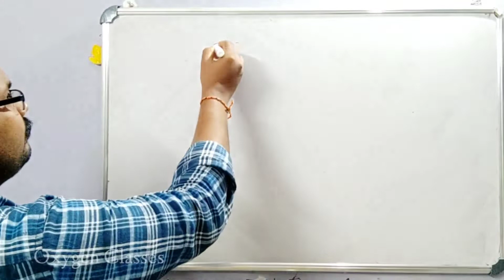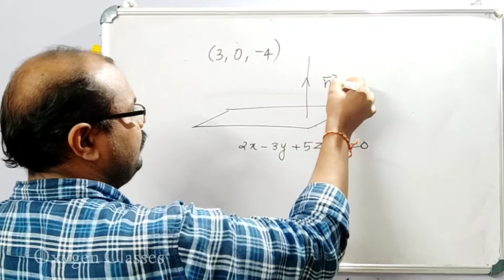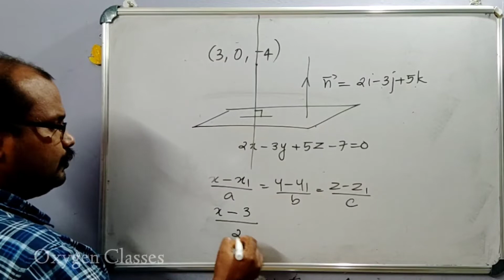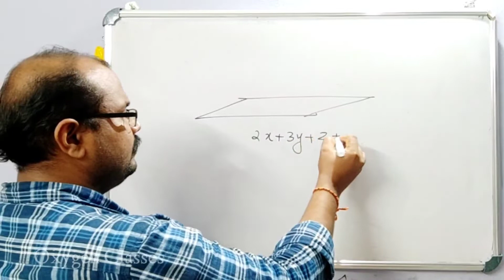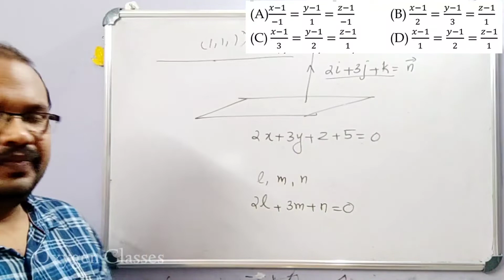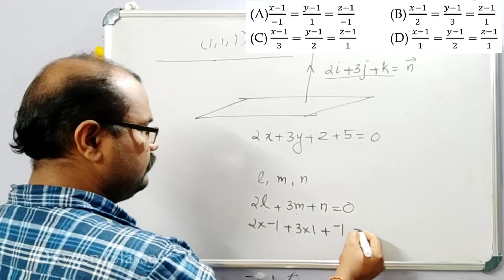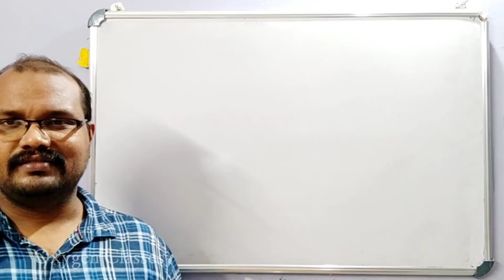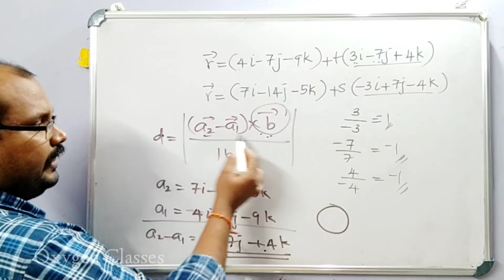Entrance Crash Mathematics | Three Dimensional Geometry | JEE Main | KEAM 2020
Entrance Crash Mathematics
Three Dimensional Geometry
JEE Main
KEAM 2020